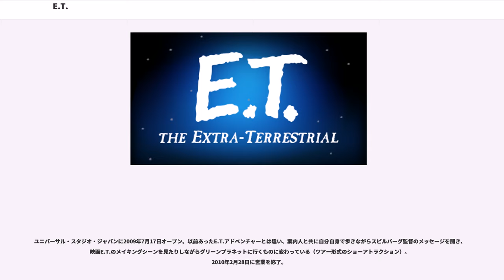E.T.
スティーヴン・スピルバーグの監督映画
ジョン・ウィリアムズの作曲映画
アンブリン・エンターテインメントの作品

『E.T.』（イーティー、""）は、1982年公開のアメリカのSF映画。ならびに、同作品に登場する、架空の地球外生命体の名称である。

製作会社はユニヴァーサル映画で、監督・製作はスティーヴン・スピルバーグ。約1,000万ドルという予算で製作されたが、公開と同時に、アメリカでおよそ3億ドルという当時の映画史上、最大の興行収入を記録する。全世界では『ジュラシック・パーク』（1993年公開）、日本では『もののけ姫』（1997年公開）に抜かれるまで、映画の配給収入の歴代1位であった。日本での前売り券の販売数は、9大都市の劇場だけで37万7000枚、総数では約170万枚と当時としては記録的なものであった。パンフレットも日本で200万冊を売り上げた。

第40回ゴールデングローブ賞 ドラマ部門作品賞受賞作品。第55回アカデミー賞では音響効果賞、視覚効果賞、音響賞、作曲賞を受賞した。また、作品賞、監督賞、脚本賞、撮影賞、編集賞にもノミネートされた。

1994年に、アメリカ連邦議会図書館がアメリカ国立フィルム登録簿に新規登録した。

アメリカのとある杉の森に球形の宇宙船が着陸し、中から小さな宇宙人が数人出てきた。彼らの目的は地球の植物を観察し、サンプルを採集する事だった。しかし、1人だけ宇宙船から遠く離れ、崖の上から光の海を見て驚く。それは郊外の住宅地の灯だった。突然物音がして、宇宙船の着陸を察知した政府機関の人間達が近づいてきた。宇宙船は危険を察知して離陸するが、遠くにいた宇宙人1人は地上にとり残されてしまう。

その頃、住宅地のある家では、少年達がテーブルトークRPGをしていた。10歳のエリオットは小さいという理由から、兄マイケルらの仲間から馬鹿にされて入れてもらえず、嫌気がさしていた。彼らが注文したピッツアの出前を受け取りに外へ出たエリオットは物置小屋で音がしたことに気付いて怖くなり、みんなを呼びよせた。しかし中には誰もおらず、見慣れない足跡が残されていただけであった。その日の深夜、エリオットは隣のトウモロコシ畑に物音の正体を探りに行き、宇宙人を目撃する。翌日、家族と夕食を食べながら、エリオットは宇宙人を見たことを話すが誰も信じない。「パパなら…」というエリオットの言葉に母のメアリーは動揺する。メアリーと折り合いが悪いパパは、愛人とメキシコに行っていたからだ。

夜もふけ、エリオットがポーチで見張っていると、ついに宇宙人が彼の前に姿を現わす。エリオットは「ハーシー」のチョコレートで、空腹だった宇宙人を部屋に導きクローゼットに隠した。翌日、エリオットは仮病をつかって学校を休み、宇宙人とのコミュニケーションを試みる。そして帰宅した兄マイケルと妹ガーティに宇宙人を紹介する。宇宙人は念力でボールを宙に浮上させて、太陽系を遠く離れた星からやって来たことを説明した。次の朝、エリオットはマイケルの友達から「怪物がいたか」と尋ねられ、宇宙人だという答えを信じてはもらえないものの、「ではエキストラ・テレストリアルだな」と聞かされる。こうしてその宇宙人は以後、「エキストラ・テレストリアル」を略して「E.T.」と呼ばれることになる。

エリオットとE.T.との間には心が通い合うようになり、留守宅のE.T.が冷蔵庫からビールを取り出して飲むと、学校で授業を受けているエリオットも酔っぱらう。さらにE.T.がテレビで「静かなる男」を見て、ジョン・ウェインとモーリン・オハラのキスシーンに見とれていると、学校ではエリオットが好意を抱いていた女の子にキスをする。E.T.は「セサミストリート」を見たり、ガーティに教えてもらいながら英語を覚える。また新聞に載っていたSFコミック『バック・ロジャース』の1シーンを見たことで、家に電話したいと言い出す。E.T.は様々な物を使って通信機を作り上げる。

ハロウィン日に、エリオットとマイケルとガーティはE.T.に白い布をかぶせて森に連れ出し、E.T.は通信機で故郷の星に連絡をとる。道に迷ったE.T.は、川に落ち流されてしまい翌朝瀕死の状態となり、マイケルが彼を家に運ぶが、エリオットも体調を崩してしまった。E.T.を初めて見て驚くメア...